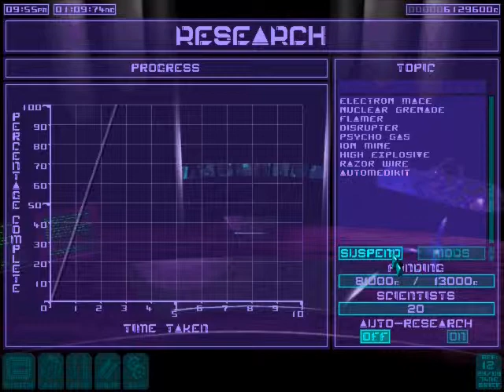Syndicate Wars - Eurocorp - Part 16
Syndicate Wars is one of the best cyberpunk games there is. I will be controling group of Eurocorp agents, that will protec the intrests of the corporation, no matter what the cost.

Unfortunately I was only able to record the game in 640x480 resolution, its an old game